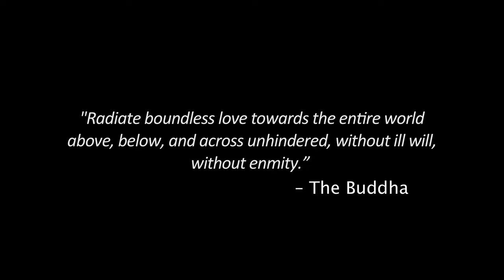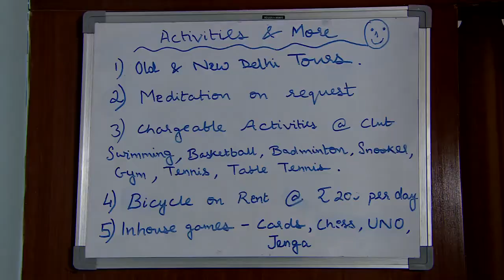We At Home, A Homely Bed and Breakfast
A homely Bed and Breakfast in Malviya Nagar, offering soothing and colourful decor, cosy comfort, friendly service and delicious breakfast which also offers outdoor activities like badminton, wimming, table tennis, snooker, gymming and Raahgiri (Sundays) on request.